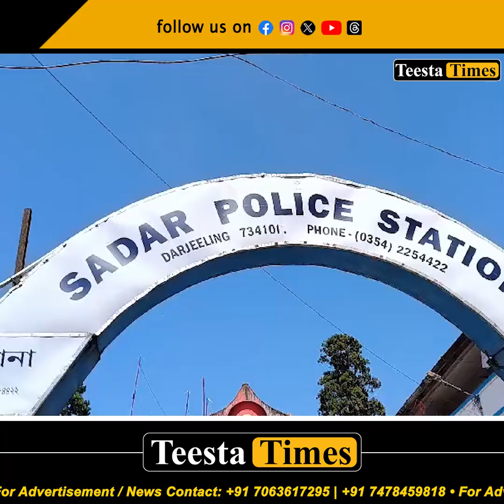गंगा जल छर्केर दार्जिलिङ थानाको गऱ्यो शुद्धिकरण